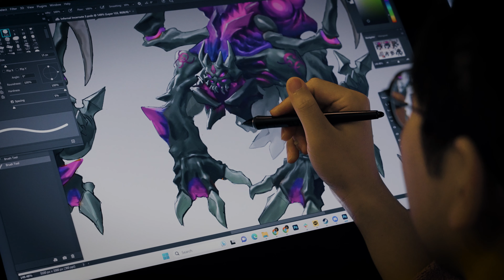Legendary RTS Composer on Creating Infernal Music for Stormgate - Frank Klepacki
Legendary composer Frank Klepacki (Dune II, Command & Conquer) joined forces with the Stormgate audio team to forge the metal-infused melodies that make up the music for the demonic Infernal Host faction.

Frank discusses his approach to crafting the music that will accompany the Infernals when they emerge from the Stormgates and Hell marches on Earth.

About Stormgate:
Stormgate is the upcoming real-time strategy (RTS) game from Frost Giant Studios. Players will engage in large-scale battles as humans armed with powerful mechs or the swarm of demonic invaders hellbent on claiming the Earth. Other forces will join this ultimate battle to decide the fate of the universe.

Stormgate will feature an ongoing campaign (playable solo or cooperatively), 1v1, and 3P co-op vs. AI. A future 3v3 mode and a powerful in-game editor are also in the works. Stormgate will be free-to-play and is currently in Closed Alpha, with testing slated to continue into 2024.

* The gameplay footage in this video is not final and was recorded from the Stormgate Closed Alpha.

Video credit: Chris Culp